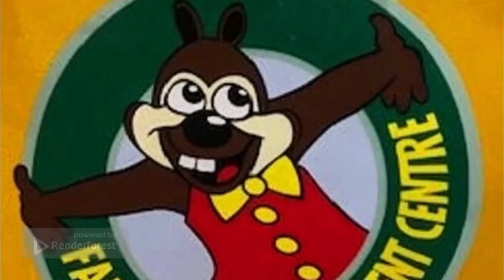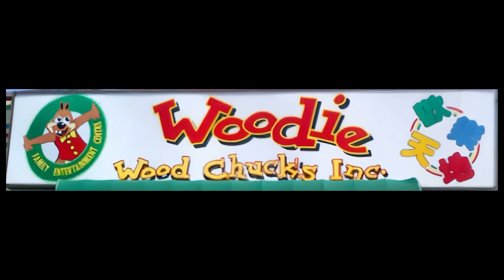Random Woodie’s Video (surprise)